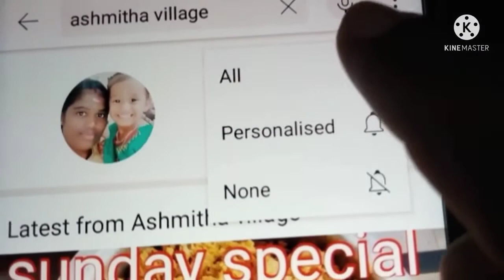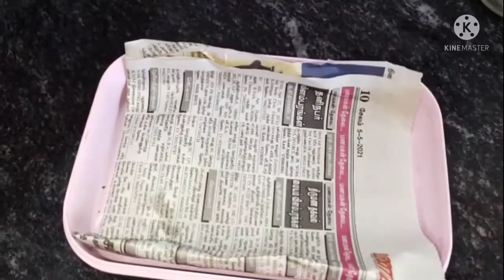கருவேப்பிலை இப்படி வச்சி பாருங்க ரொம்ப நாளைக்கு use பண்ணலாம்/Ashmitha village 🙏🙏🙏🙏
கருவேப்பிலை இப்படி வச்சி பாருங்க ரொம்ப நாளைக்கு use பண்ணலாம்